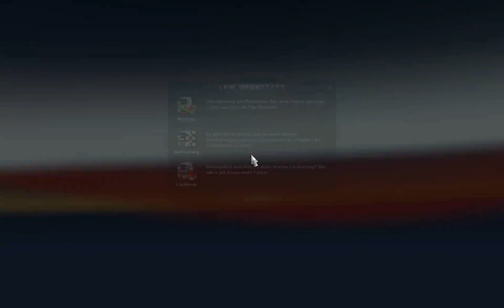Let's Play Euro Truck Simulator 2 - #150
Ein kommentiertes Lets Play von mir für euch.